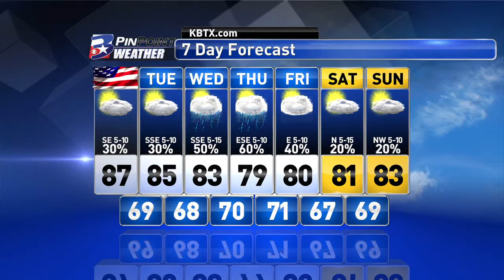Monday Morning PinPoint Weather Update 5/30/16